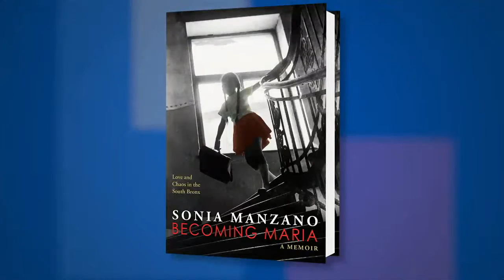Sonia Manzano on "Becoming Maria..." at the 2015 National Book Festival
Guest host Kwame Alexander and host Rich Fahle interview Emmy award-winning actress and writer Sonia Manzano about her latest work, “Becoming Maria: Love and Chaos in the South Bronx” at the 2015 National Book Festival in Washington, D.C.

FROM THE PUBLISHER:
Set in the 1950s in the Bronx, this is the story of a girl with a dream. Emmy award-winning actress and writer Sonia Manzano plunges us into the daily lives of a Latino family that is loving--and troubled. This is Sonia's own story rendered with an unforgettable narrative power. When readers meet young Sonia, she is a child living amidst the squalor of a boisterous home that is filled with noisy relatives and nosy neighbors. Each day she is glued to the TV screen that blots out the painful realities of her existence and also illuminates the possibilities that lie ahead. But--click!--when the TV goes off, Sonia is taken back to real-life--the cramped, colorful world of her neighborhood and an alcoholic father. But it is Sonia's dream of becoming an actress that keeps her afloat among the turbulence of her life and times. Spiced with culture, heartache, and humor, this memoir paints a lasting portrait of a girl's resilience as she grows up to become an inspiration to millions.

Women authors, nonfiction, autobiography, biography, coming of age, actors and actresses, television writers, Hispanic Americans, Bronx